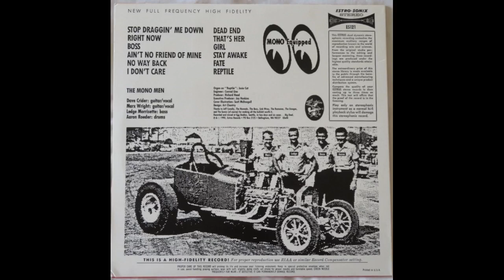The Mono Men - Stop Draggin' Me Down 1990 Full Album Vinyl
US American garage punk band, based in Bellingham, Washington, formed 1987.